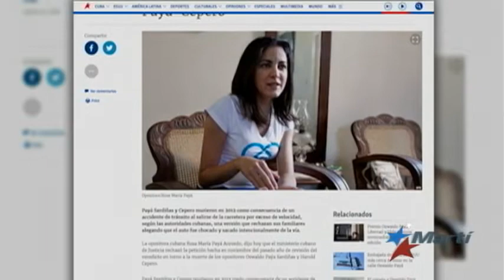Régimen castrista rechaza revisar veredicto en caso Payá-Cepero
Las serias dudas sobre el accidente que le costó la vida a los opositores Oswaldo Payá Sardiñas y Harold Cepero no podrán aclararse dentro de la isla con el marco legal actual. Las autoridades cubanas rechazaron revisar el veredicto en el extraño accidente.